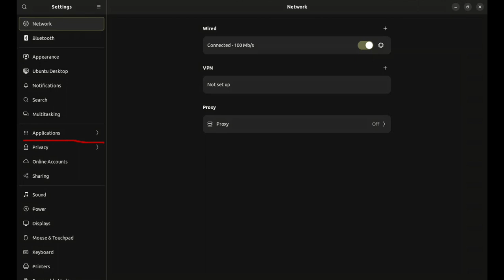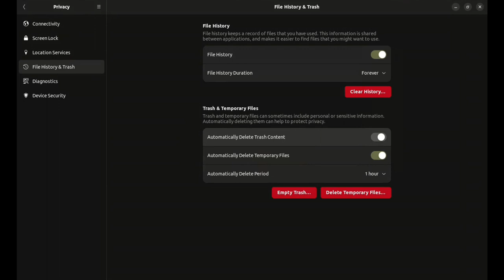HOW TO CLEAR File History, Trash & Temporary Files in Ubuntu | Without third-party software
HOW TO CLEAR File History, Trash & Temporary Files in Ubuntu
Without third-party software